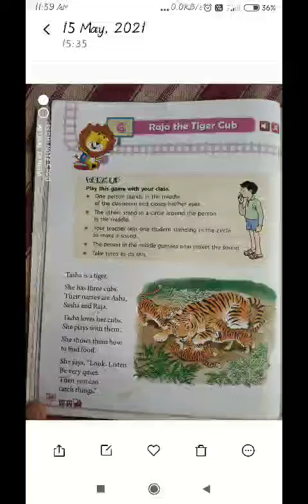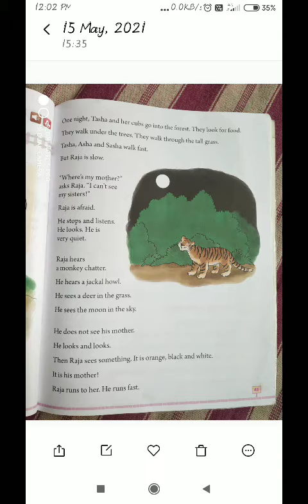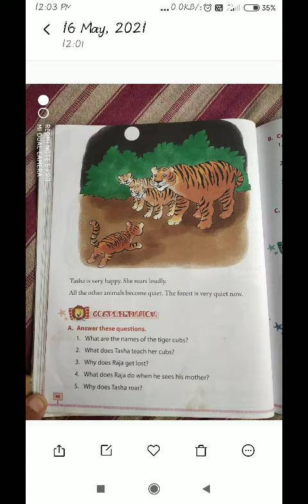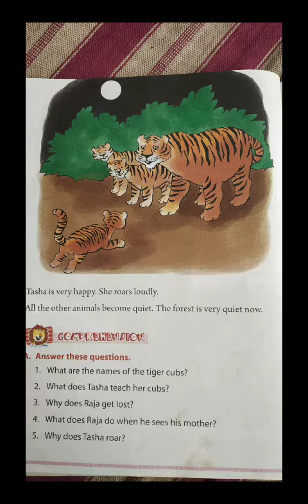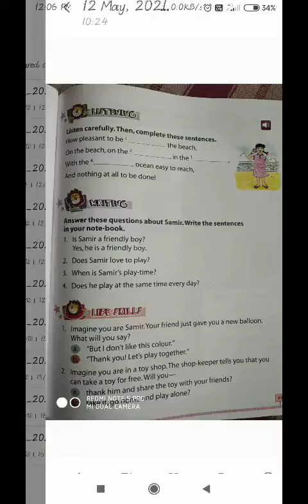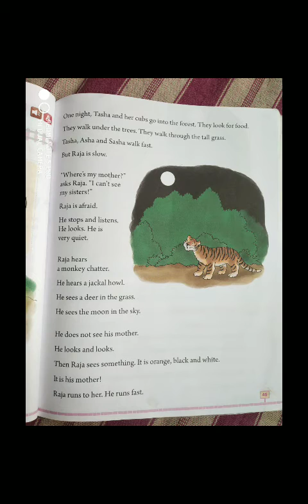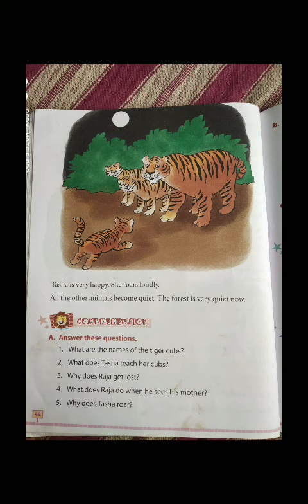Class 1st English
Raja the Tiger cub